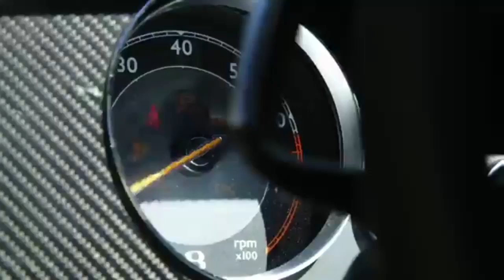Bentley continental gt3r edit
Bentley
Song-I'm the man 50cent